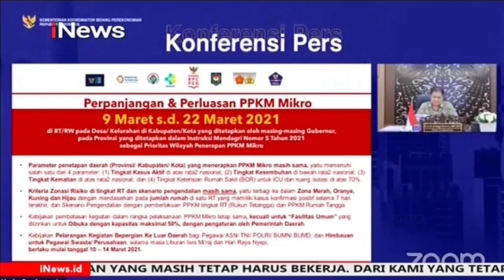Pemerintah Perpanjang PPKM Mikro Mulai 9 - 22 Maret 2021 - iNews Sore 12/03